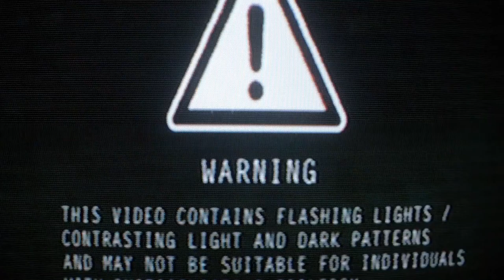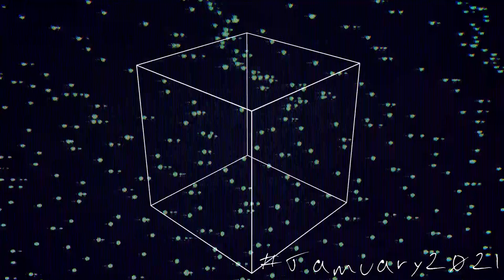Day Nineteen of jamuary2021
Lots of electric piano today!. Using a similar pattern as yesterday. Put down some drum track and improvised some chords around that. I went in with a slight idea of a sound I was going for and came pretty close to it.

Whats the biggest opposing force for your creative process?